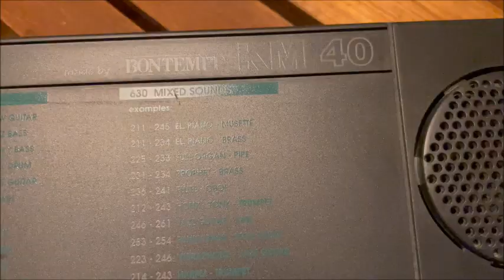The keyboards that was put on the shelves - I will never be a catwalk model!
This is not me pretending to be a catwalk model - I will leave the gracefull walking to the actual cats - but simply me doing some sort of visual presentation of the keyboards that I found worthy of getting a shelf - maybe like getting a seat on "the X-factor" (or something - I have only watched a single episode and found it a complete waste of time).

The music is two pieces I put together using primarily small keyboards. The first is played entirely on Yamaha PSR-78 while the second is mostly played on Yamaha MK-100 with a little help from my Yamaha HE-8 organ and Roland JX-8P synthesizer.